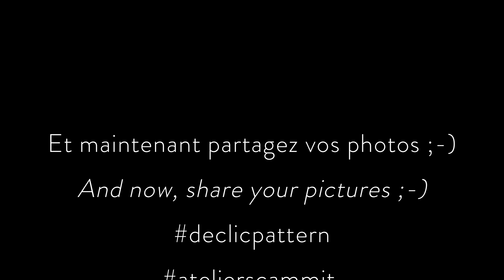[TUTORIEL COUTURE] Coudre la Blouse DECLIC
Tutoriel pour appendre à coudre la blouse DECLIC  / Tutorial to learn how to sew the DECLIC blouse.

SOMMAIRE / CONTENTS  :
Introduction / Introduction : 00:00
Préparation / Preparation : 00:35
Devant & Dos / Front & Back : 07:58
Blouse estivale sans manches, sobre mais raffinée grâce à la présence de deux plis piqués au niveau de l’épaule.
Simple yet refined sleeveless summer blouse with two stitched shoulder pleats.